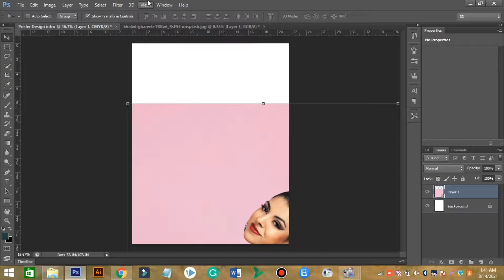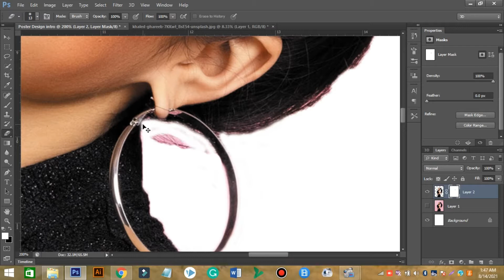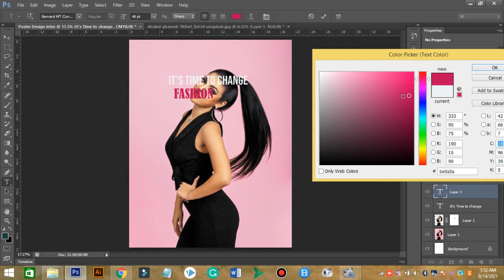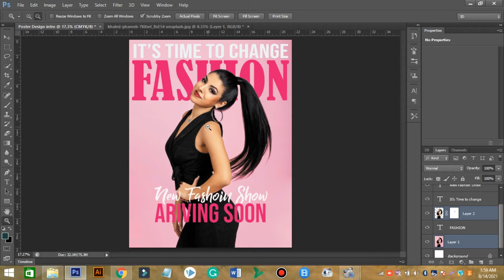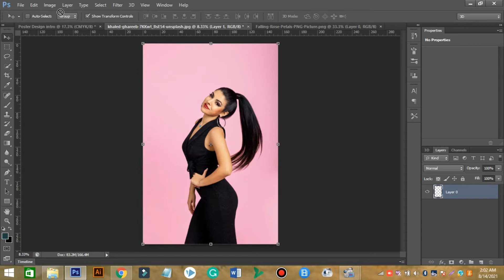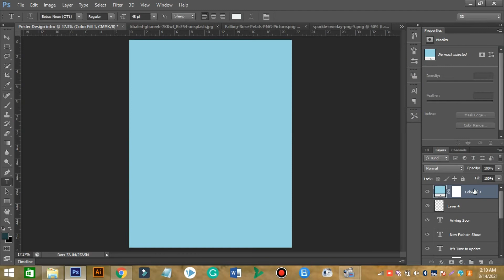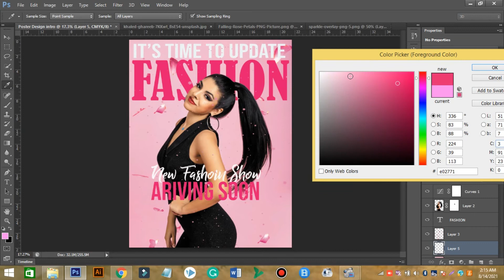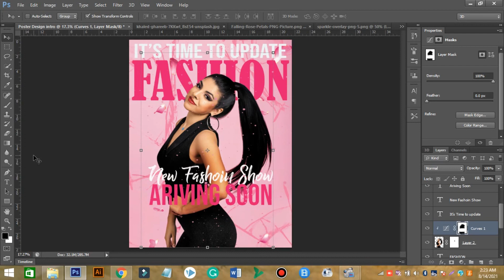Fashion Poster Design in Adobe Photoshop | Design Precious Graphics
Hey Friends, How are you! Hope You are doing well and safe during this pandemic. In this video, you will learn how to create a Fashion Poster Design in Adobe Photoshop. Thanx
Regards